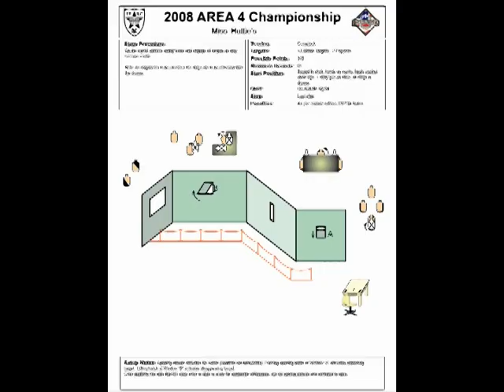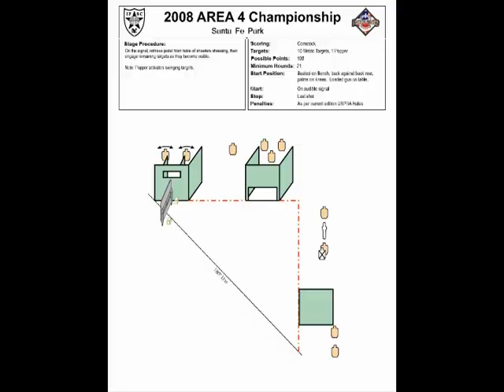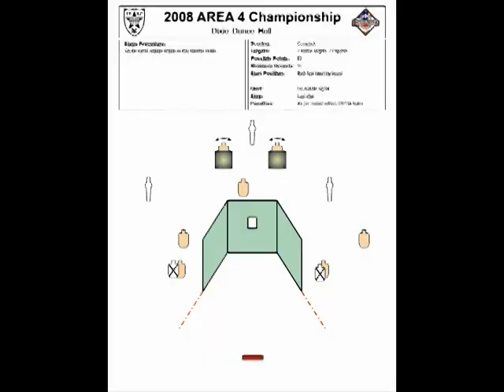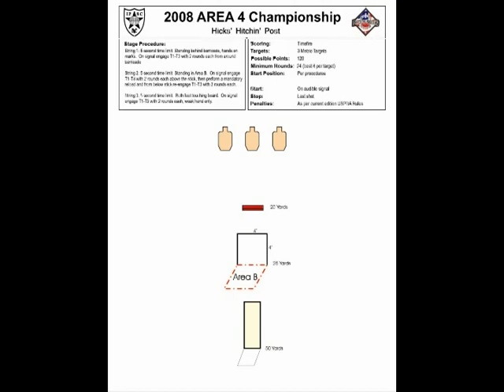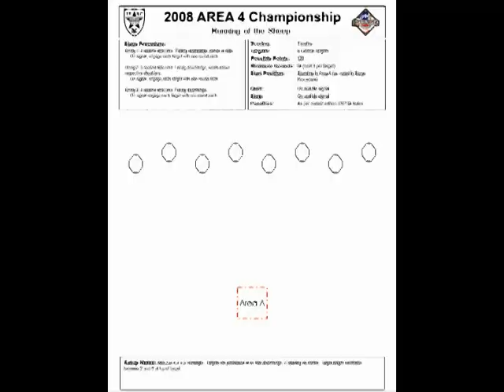Area 4 2008 - USPSA - Glock 35 - Limited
My first area match.  I had a lot of hiccups and mucho misses, but nevertheless the stages, ROs, and organization were great.  Hopefully, I'll see this match again next year!